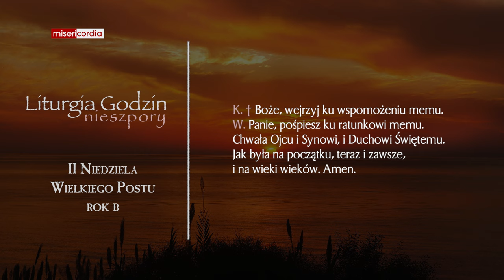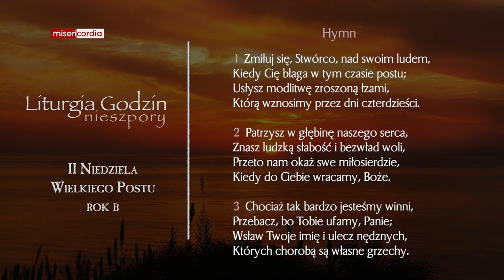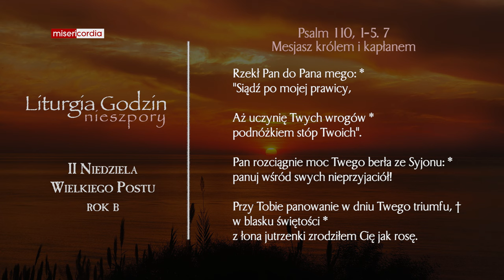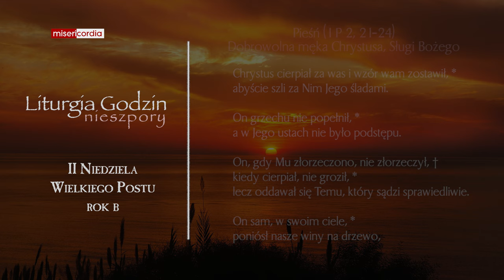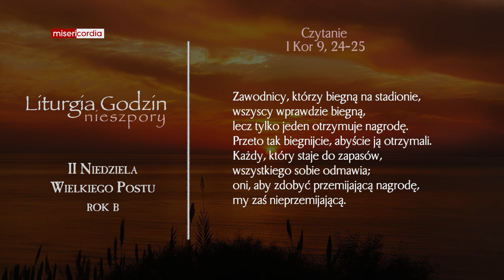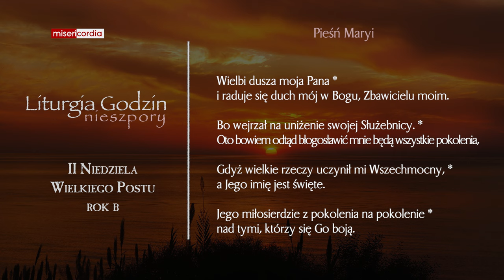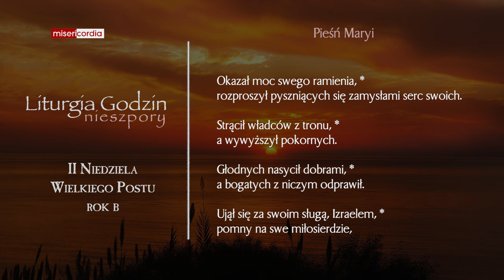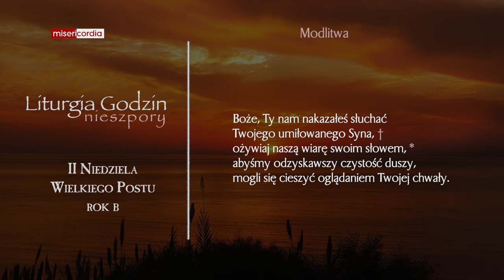Liturgia Godzin | II Nieszpory | II Niedziela Wielkiego Postu (rok B)